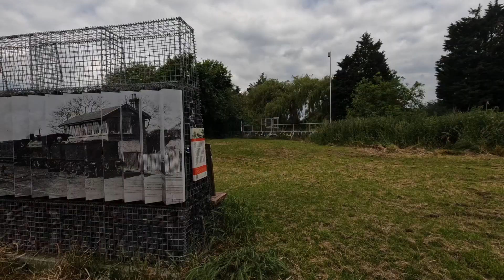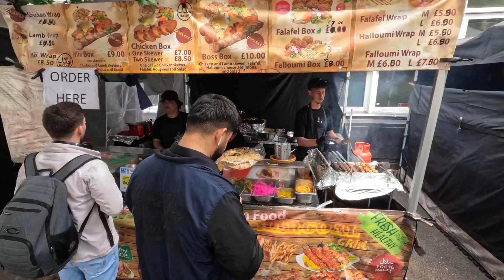bike.train.bike.bike.train.bike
Rowhedge 2 London